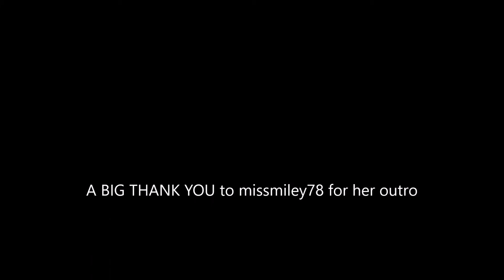FRIDAY THE 13TH * IS IT REALLY UNLUCKY?